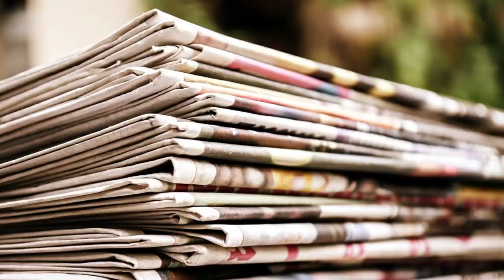কলকাতা পুরভোট । পাড়ার ভোটে গনতন্ত্র খায় হোঁচট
কোলকাতা পুরসভা নির্বাচন আসন্ন। এই পুরভোট বিষয়টা আসলে অত্যন্ত গুরুত্বপূর্ণ অথচ দিন দিন এই নির্বাচন সব রাজ্যে, অবশ্যই পশ্চিমবঙ্গেও, একটা হাস্যকর জায়গায় পৌঁছে যাচ্ছে। দলবদল, টিকিটের লোভে চালাচালি, ছাপ্পা ভোট; কী না হয়! কিন্তু এই সার্কাসের মাঝে পুরভোটে সাধারণ মানুষের ভোট দেওয়ার মাপকাঠিটা কিন্তু খুব সহজ। আজকের পর্বে সেটাই জানাব আপনাদের।